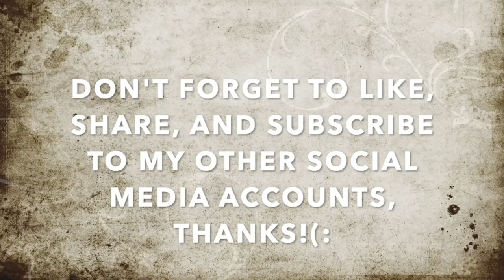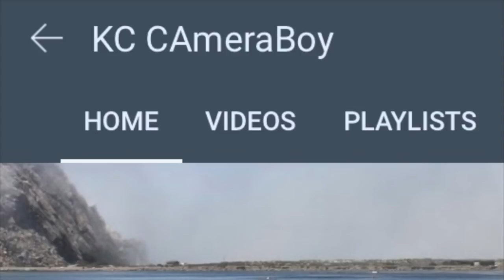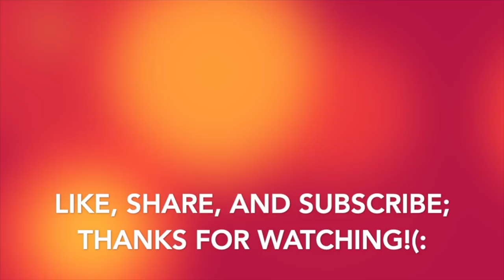"You’re On My Property, & We’re Calling Police To Have You Removed" Says The Fool On Parade